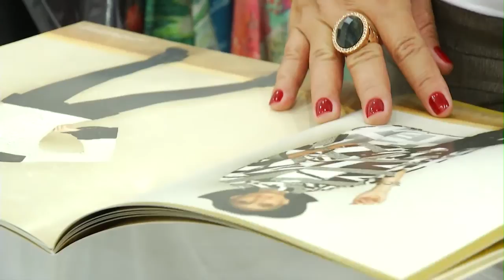Imagivan Coleção Inverno 2015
Confira as novidades no desfile da coleção inverno 2015 da Imagivam.